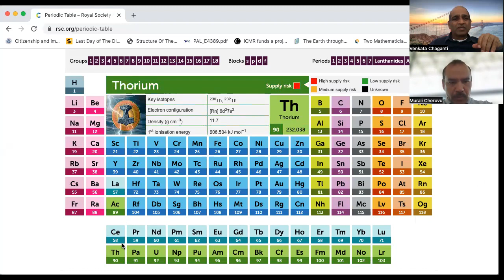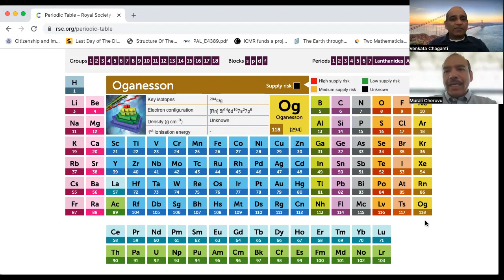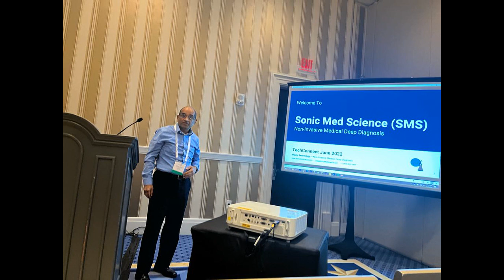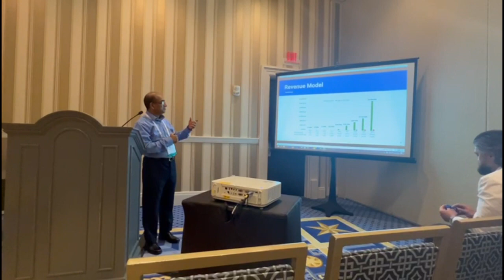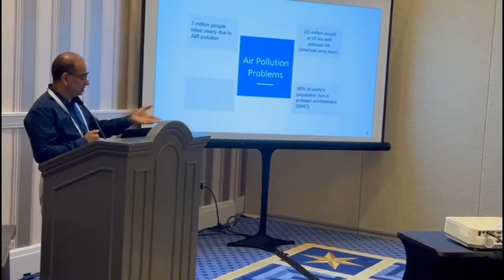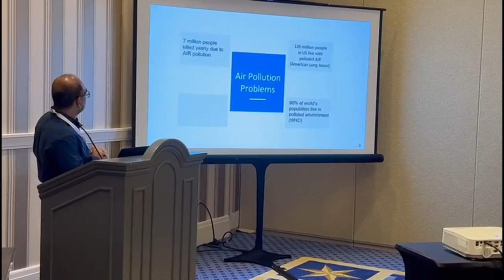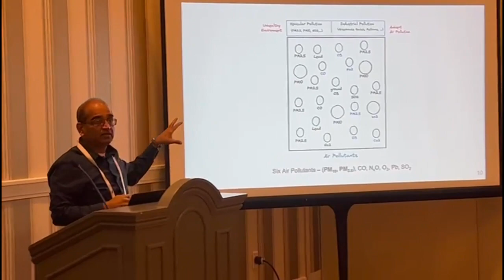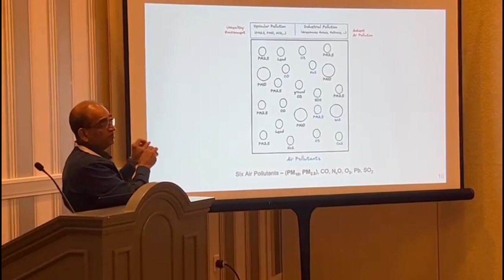మురళి గారు - 107 ఓషధుల రహస్యము - మన శాస్త్ర పరిశోధన వివరాలు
We are working  day and night for our members. We have presented our research work from Ayurveda and Yajnas to the American Scientists and investors. It may take time for them to understand but we will keep explaining.